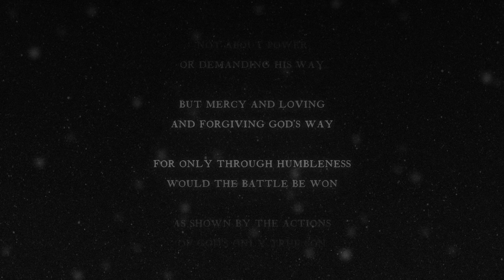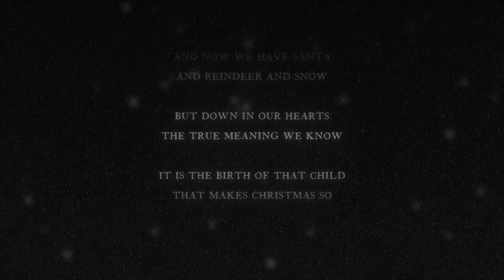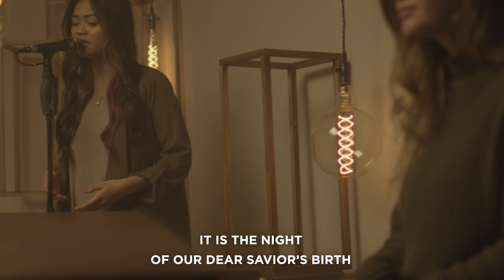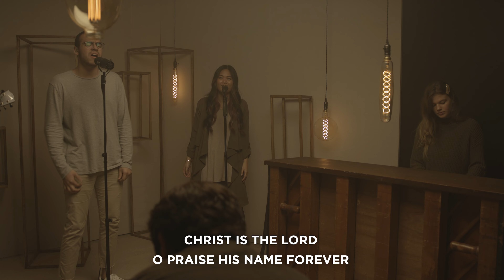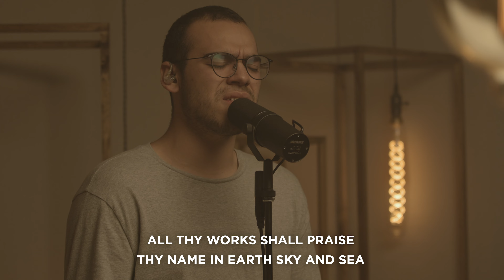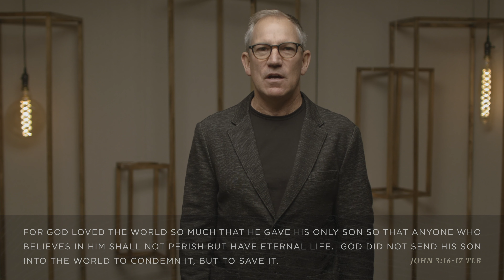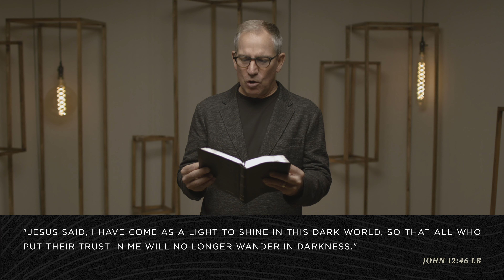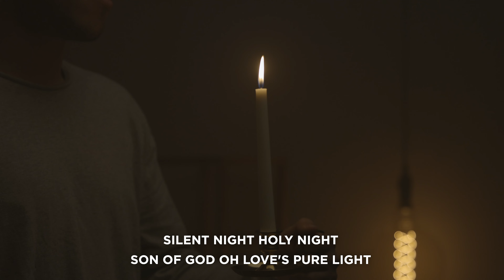Christmas With Family Church 2020